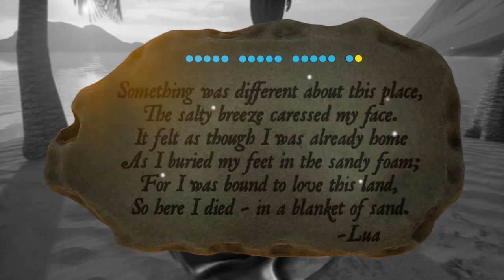XING: The Land Beyond : Iztali Point Part 4 - Walkthrough 5 [FR]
0:36 Muse
1:24 Poème 14
7:19 Poème 15
10:31 Muse
21:35 Symbole 5
23:15 Poème 16
23:35 Muse
23:58 Fragment 4
27:20 Muse
27:40 Poème 17
28 :03 Symbole 6

Achievement / Succès :
29:24 Island Poet : Read every poem in Iztali Point.